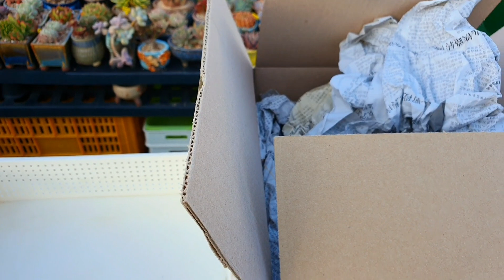빈이네다육"창"언박싱#블루드레곤#로제#블랙사바스#키트리네#미국원종마리아#succulents plant 多肉植物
추석연휴에  빈이네다육 창세트  구매 했습니다~
어떤 멋진 창들 일까요~
멋진 다육들  같이  구경해요 ~^^

혹시 맘에드시는 다육 있으시면~
이  번호로 문의 하시면 될것 같습니다.